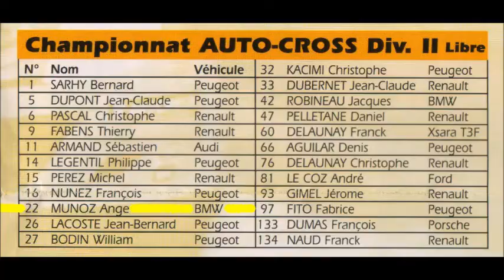Ange MUÑOZ Drift - Cht de France Auto-Cross - Faleyras (33) 2003